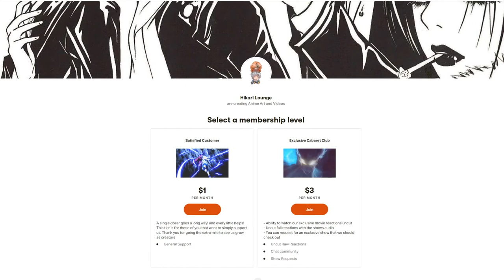VTubers Reaction | RE-MAIN EPISODE 6